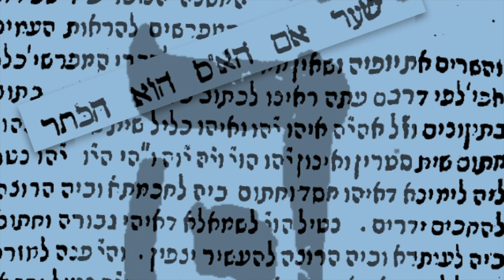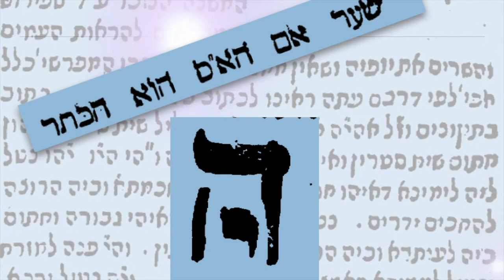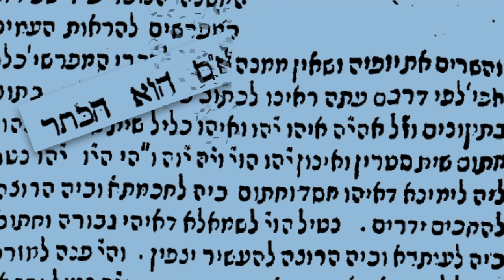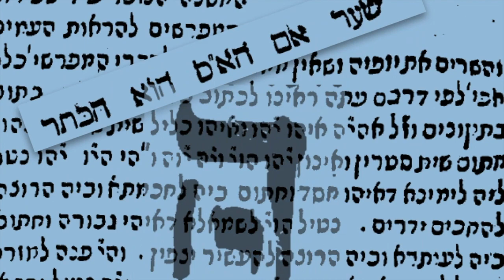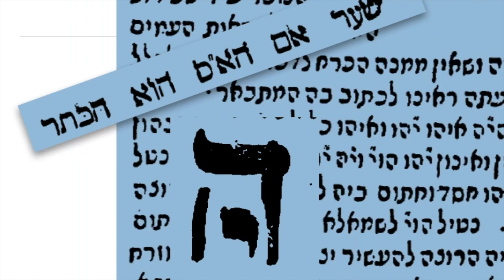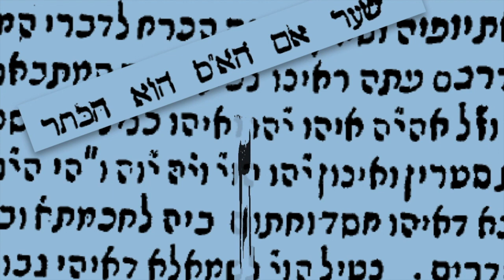III 6b/8 Portique Ein-Sof est-il Keter/שער אם הא׳׳ס הוא הכתר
Fin de l'explication du passage du Zohar (Idra Zouta 289b) et objections du Ramaq